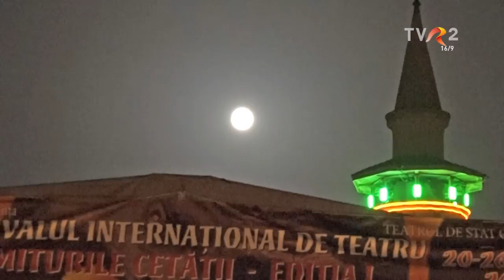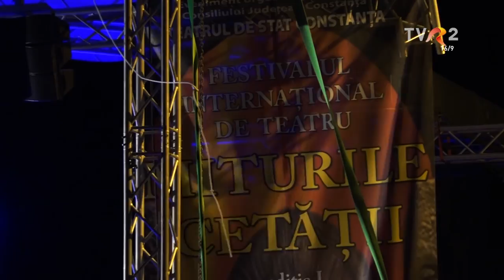Festivalul Internaţional de Teatru "Miturile Cetăţii" de la Constaţa, iunie 2016